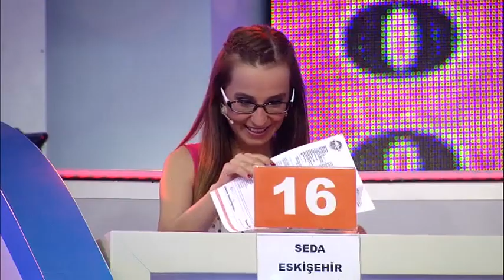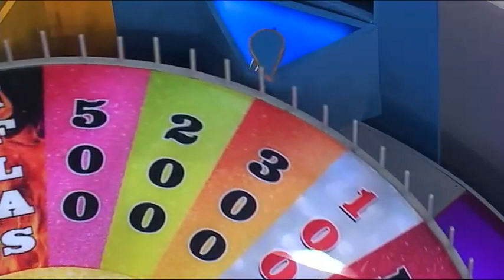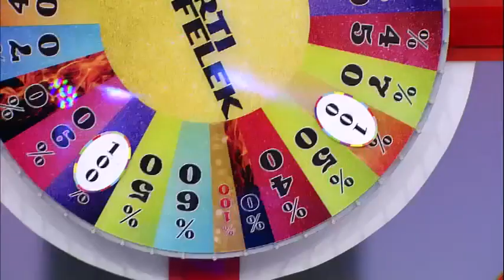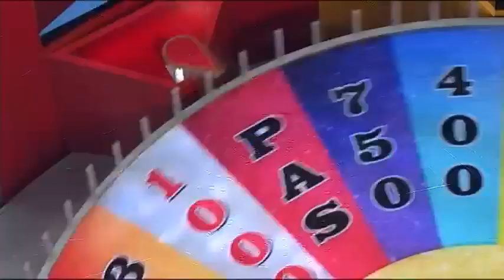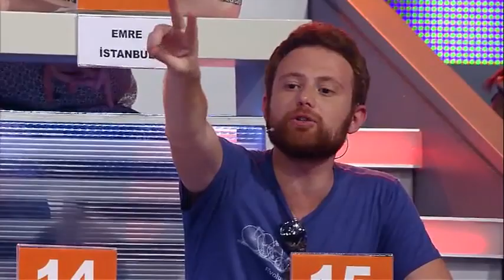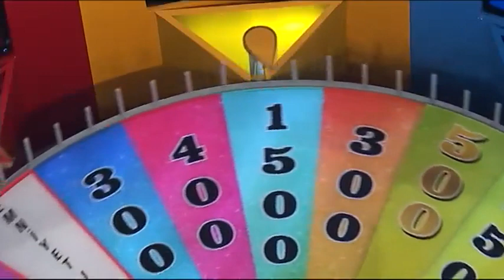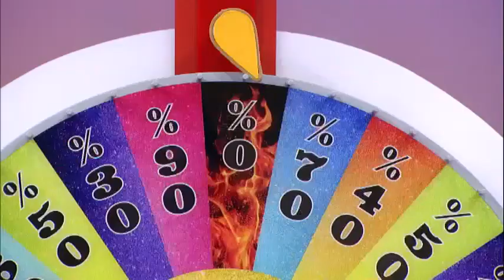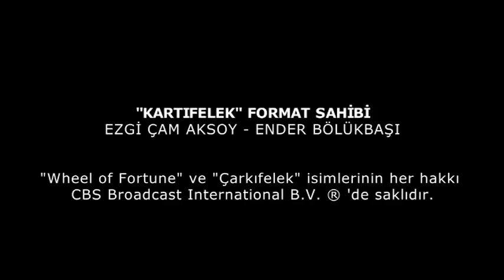Çarkıfelek Çarkıfelek 18. Bölüm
Kahkaha, heyecan, risk, kredi kartı ekstresi bu programda!